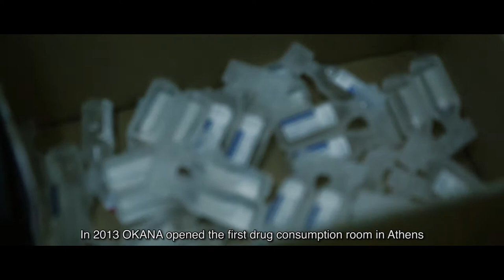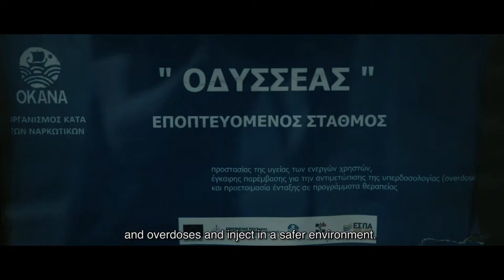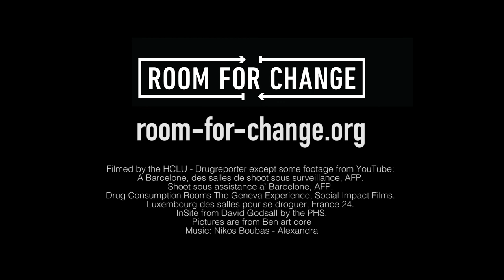ROOM FOR CHANGE - Athens